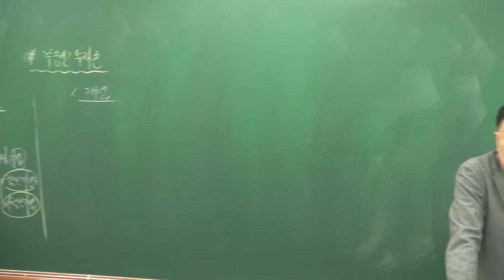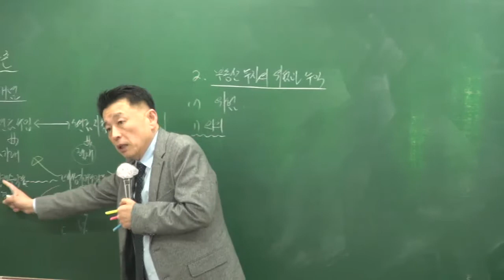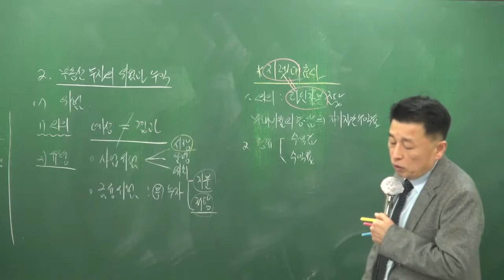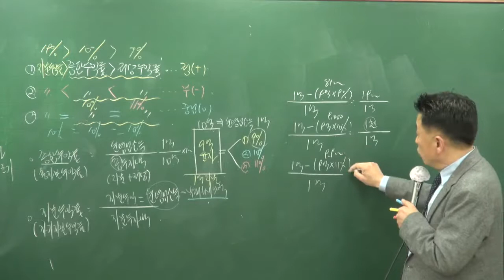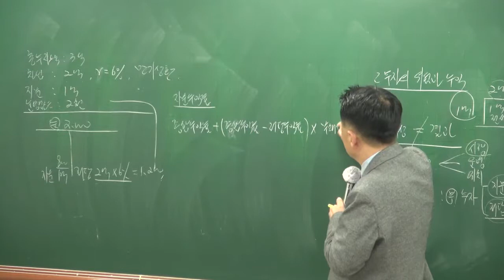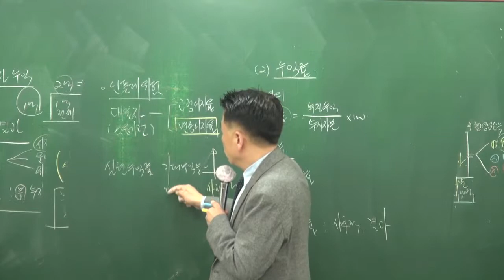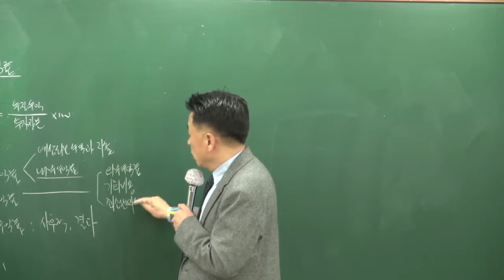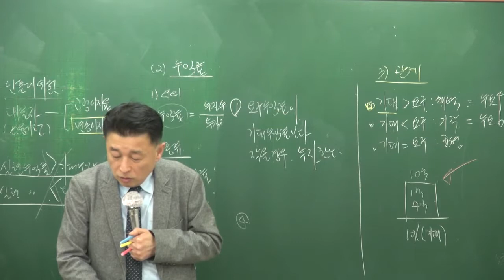[2018][올프리] 공인중개사 부동산학개론 기본이론 18강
[올프리] 2018년 공인중개사 1차 부동산학개론 기본이론 [정윤찬교수]